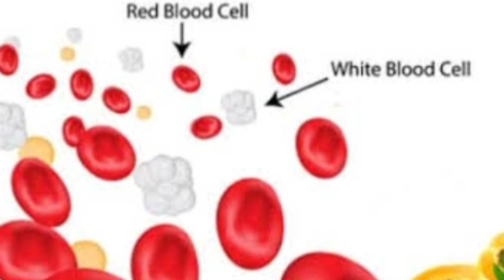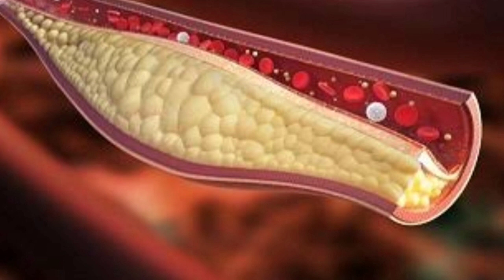జమ ఆకుల వల్ల కలిగే ఉపయోగాలు తెలిస్తే ఆశ్చర్య పోవాల్సిందే |Unknown Facts About Guava Tree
love😘
sravanthi